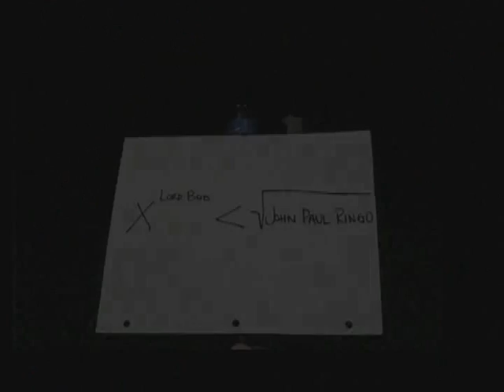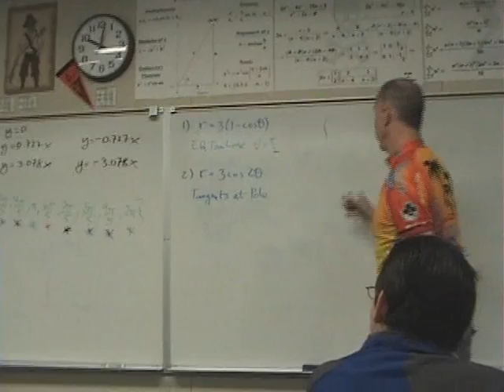Sexual Eruption Parody: Calculus Eruption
Okay, it starts off with a twilight zone inspired intro directed by yours truly (got some acting help from Chili and Armani, cameramen were me, Manuel, and Paulo). I wish it came out better but w/e. Then it's the music video. This was an extra credit project for our Pre Calculus class taught by Mister Butterfield. I produced the song, Scott and Erik wrote most of it, Shawn and I both made 1 line respectively, Scott directed the Music Video, and I edited it to respectability.

Sorry Snoop Dog if we ruined your song Sexual Eruption, or Sensual Seduction, whichever one is best for the occasion.